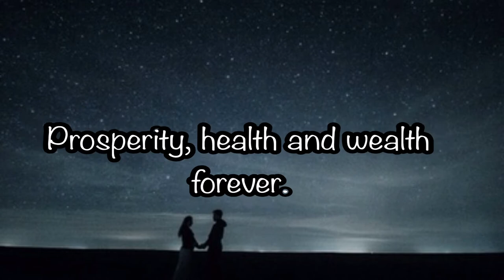Motivational quotes of life, motivational whatsapp status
Motivational quotes of life, motivational whatsapp status, inspirational quotes